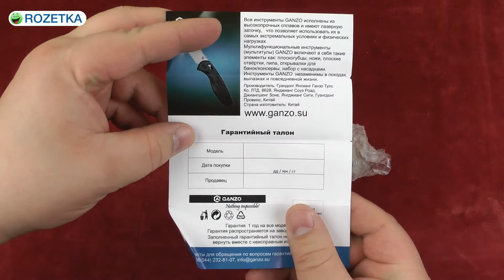Распаковка Ganzo G7212 Green